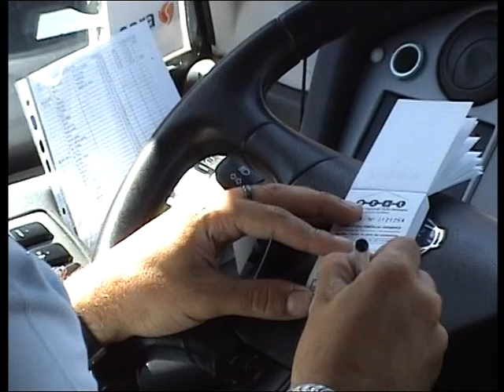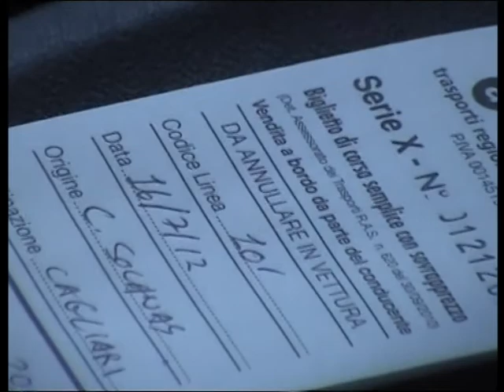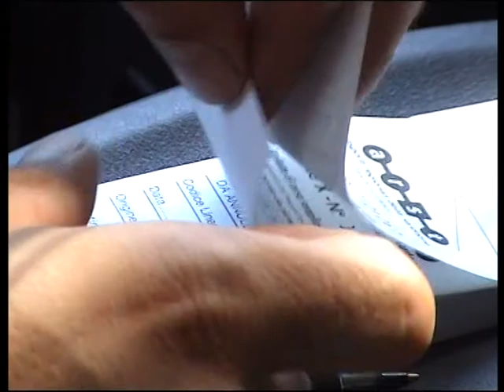SARDINIA - 16/07/2012 BY BUS FROM VILLASIMIUS TO CAGLIARI